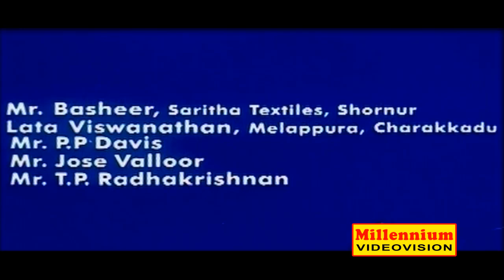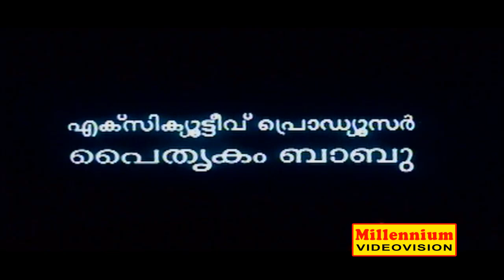Melvilasam Sariyanu | Superhit Malayalam Full Movie HD | Vineeth Kumar & Karthika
Melvilasam Sariyanu is a Malayalam language film. It was released in 2003.Starring Vineeth Kumar & Karthika.